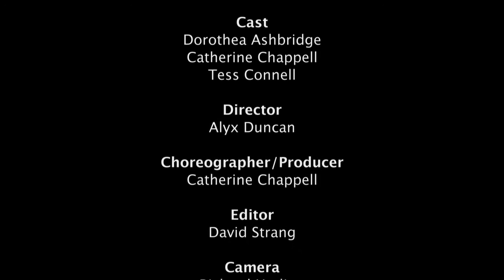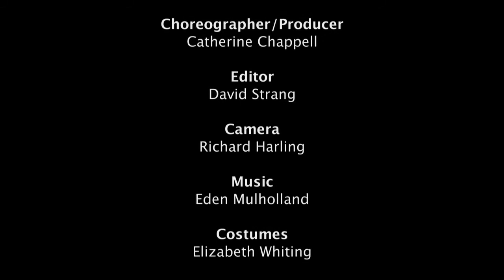Timeless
Cast - Catherine Chappell, Tess Connell, Dorothy Ashbridge
Videographer - Alyx Duncan
Choreographer- Catherine Chappell

Filmed at North Head, Auckland